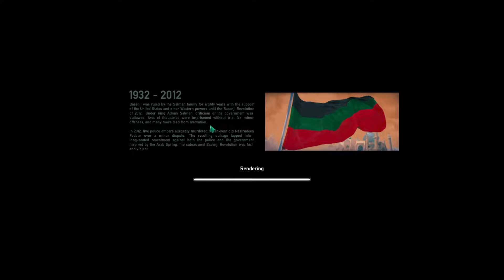Rogue State Revolution Gameplay Overview | 2022 Revisit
Rogue State Revolution is the new game we are looking at today with an Overview/Review of what it is and how its gameplay plays. First we will review the need to know basics of before jumping into deeper gameplay impressions. Greetings your Excellency. Time to rebuild, reform and prepare for new challenges in the People's Republic of Basenji. In this thrilling political strategy, you will appoint ministers and lead the country to success. Be careful — you may find yourself replaced in the next election.